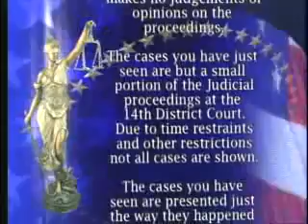IN COURT 051316